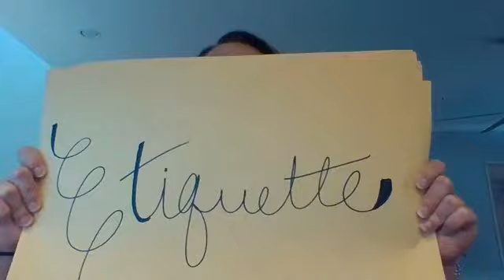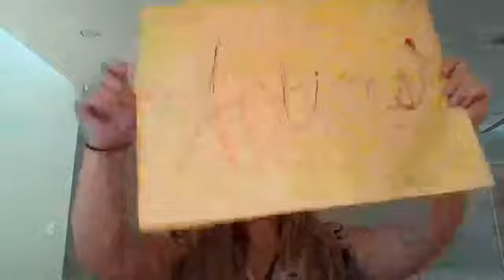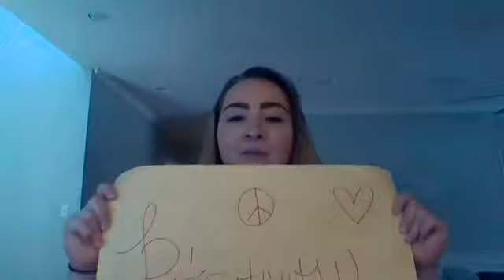Social Media Tips with Beth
Beth talks about social media behaviors, etiquette, privacy and more!